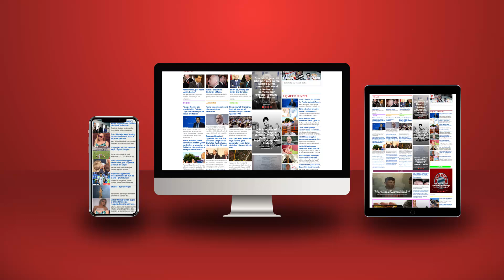Berisha goditet me grusht, bie përtokë... del i gjakosur në protestë; çfarë ndodhi me autorin?